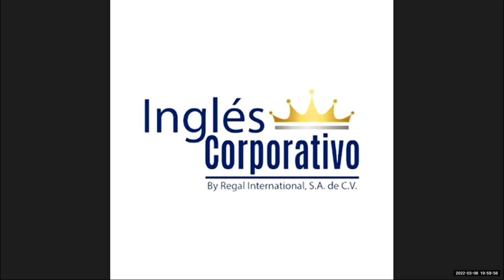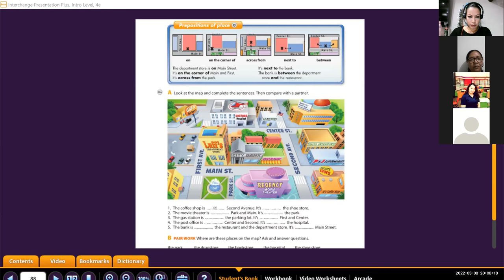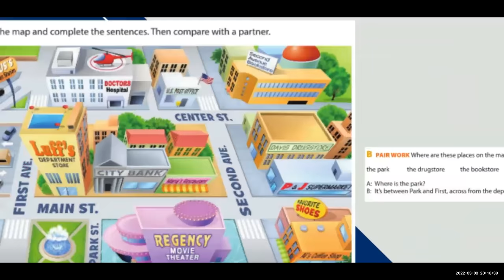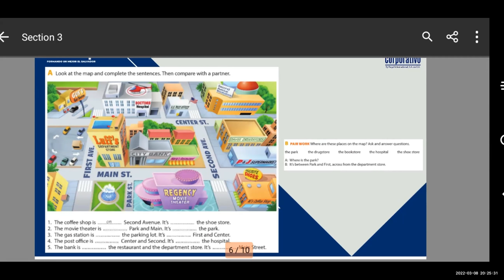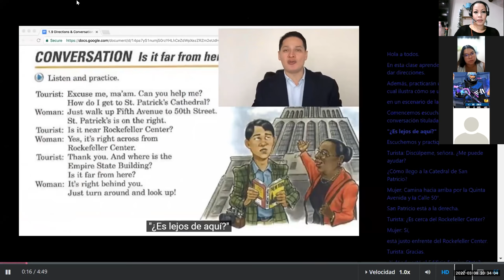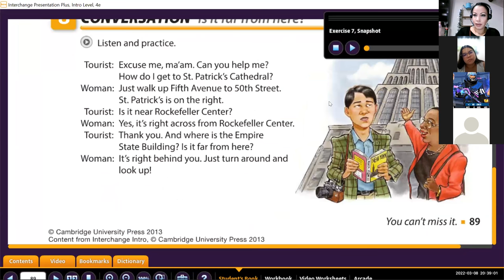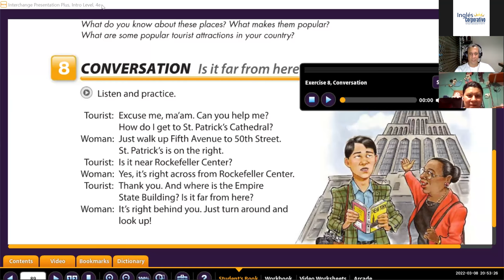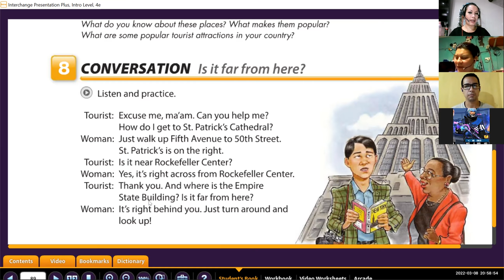Ingles Corporativo- Class 8 Prepositions of place